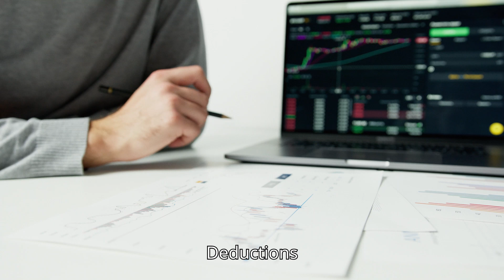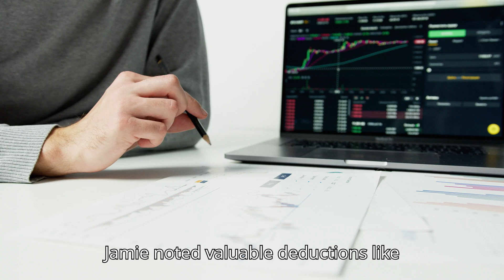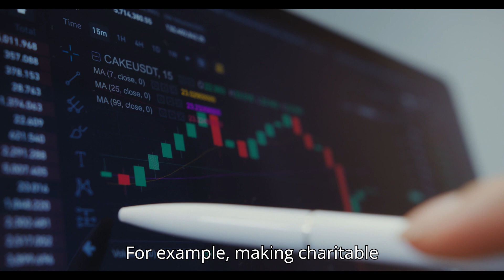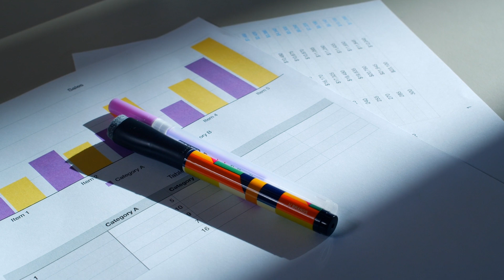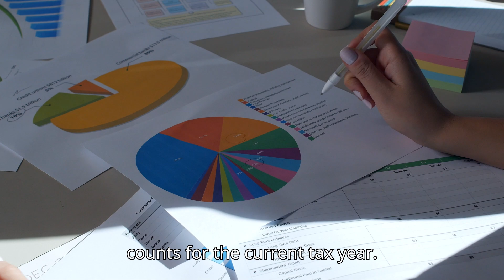How to Plan Your Taxes? Your Ultimate Guide to Tax Planning || Economists Inn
Join us on a captivating adventure into the world of tax planning! In this engaging video, we'll break down the essentials of tax planning, uncover practical strategies, and reveal why it's crucial for your financial well-being. From managing income and maximizing deductions to timing expenditures and investment planning, This journey offers a comprehensive roadmap to mastering your taxes. Whether you're a finance enthusiast or just looking to save on your tax bill, this video is packed with tips and insights to help you navigate tax season with confidence. Don't miss out—watch now and take control of your financial future!